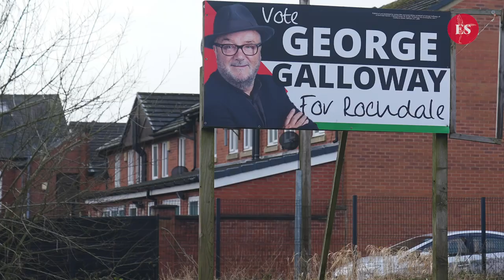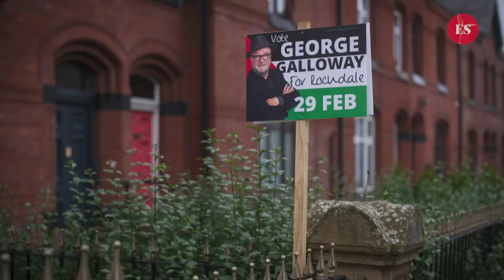George Galloway: From stints on Big Brother to Iranian-state funded jobs, who is Rochdale's new MP?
Stints on Big Brother, Iranian-state funded TV jobs, and accusations of antisemitism - meet the UK’s newly appointed MP George Galloway.

Firebrand George Galloway stormed to victory in the Rochdale by-election and declared “this is for Gaza” as he immediately took aim at Sir Keir Starmer.

The former Labour and Respect MP received around 40 per cent of the vote, winning the bitterly-fought seat with a 5,697 majority.

Azhar Ali, who Labour suspended as its candidate after it emerged he had made an anti-Israel rant, limped in in fourth place, behind the Conservative contender and an independent.

Mr Galloway’s win will raise concerns at Westminster that his divisive brand of politics could further fuel political tensions as he vowed he would field 50 candidates at the general election, with some almost certain to be in London.